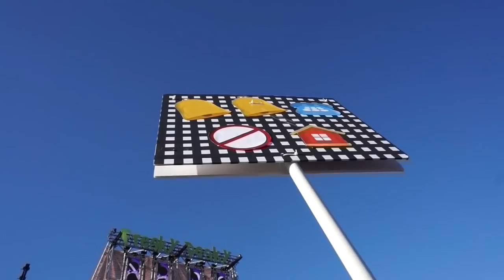Freaky Deaky 2018 VLOG & Review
Freaky Deaky was such a vibe I already can't wait for next year! Be sure to check out Ubbi Dubbi festival that will be happening April 28 & 29 in Fort Worth Texas. Lineup drops November 12th and tickets go on sale November 13th! VIBEWITHADE will be my code and will get you some perks when you use it :)

Robe: Forever 21
Boots: Dollskill

Boots: Dollskill

Intro/Outro: Odesza - Higher Ground

✩ Q&A:
Age: 23
From: originally Phoenix, AZ, but living in Austin, Texas
Camera: Sony a6000

xoxo,
Ade